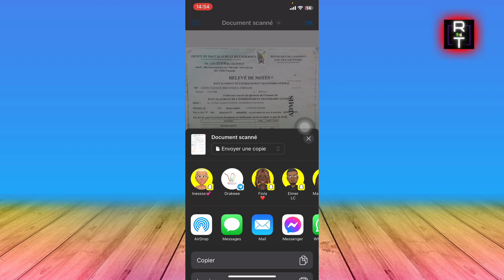Comment Envoyer Un Fichier PDF Sur Messenger (Très Facile)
Je vais vous montrer Comment Envoyer Un Fichier PDF Sur Messenger